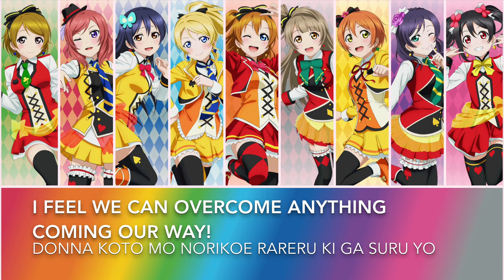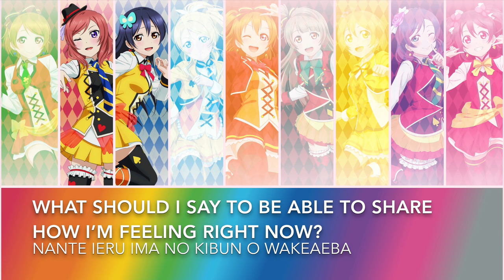SUNNY DAY SONG (Cover)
SUNNY GAY SONG (hahahahaha how original)
Whoops, late upload. Sorry kiddies, papa was busy. Also, I didn’t wanna include Emma in this set cuz she’s PDP, but these two N sets were the only ones that aesthetically fit the SUNNY DAY SONG set. But yeah, the N girls were included to give the same feel as the movie where many idols joined for the song

Credits:
Song: SUNNY DAY SONG
Anime: Love Live! The School Idol Movie
Label: Lantis
Original Vocals: muse
Written by: Aki Hata
Composed and Arranged by: Tatsuya Kurauchi
Images: Love Live School Idol Festival
Cover: me
Video: me